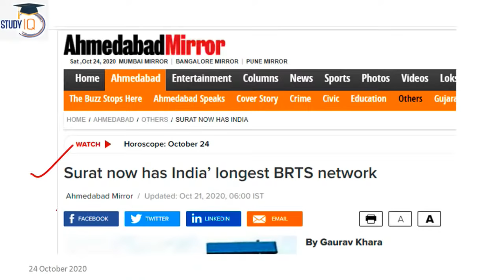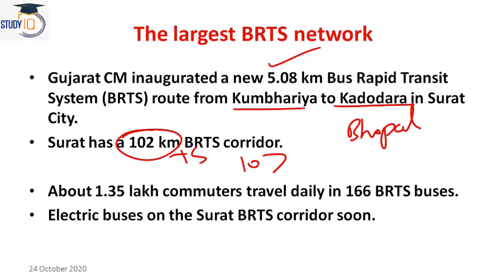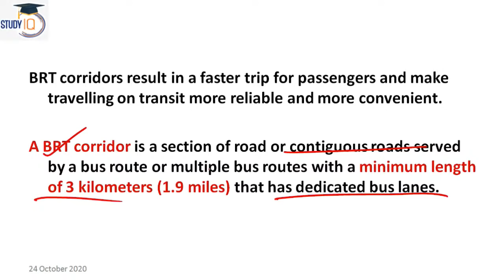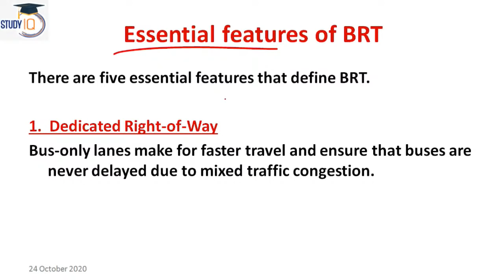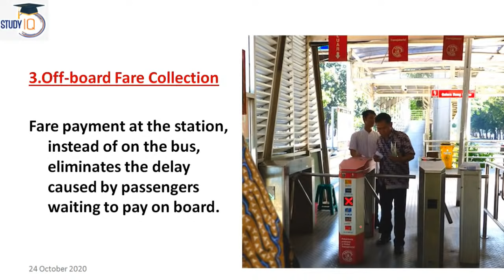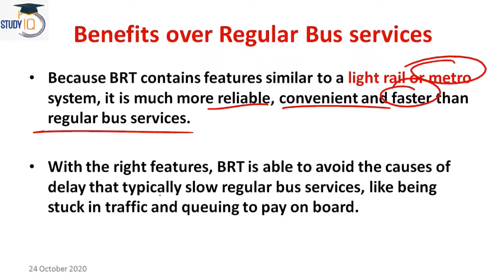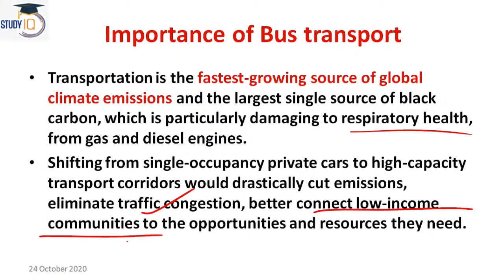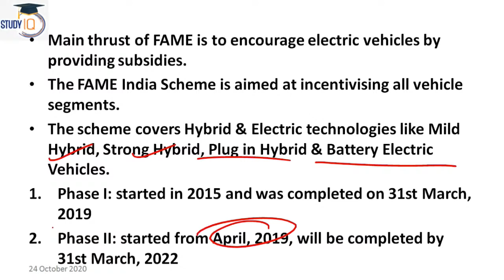How Bus Rapid Transit System Corridor Works? India's longest BRTS now in Surat